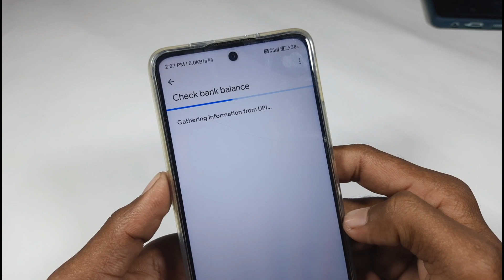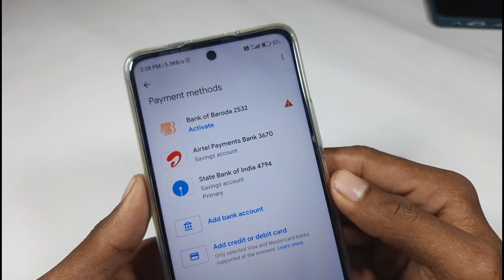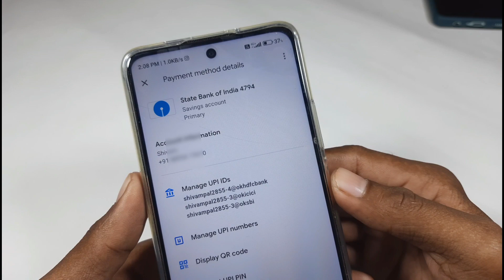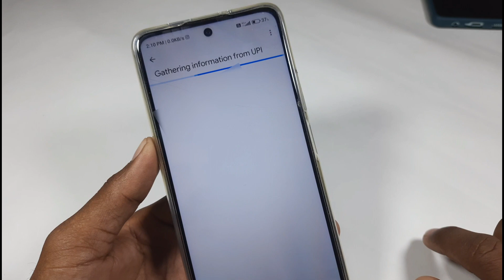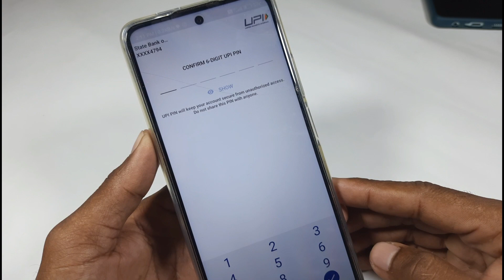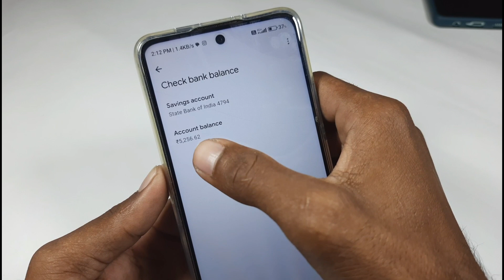google pay upi pin bhul gaye kya kare // how to reset google pay upi pin